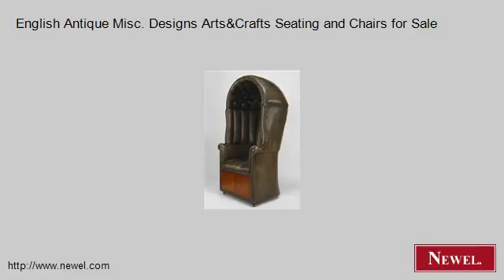English Antique Misc. Designs Arts&Crafts Seating and Chairs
- Newel.com: English Antique Misc. Designs Arts&Crafts Seating and Chairs for Sale (Newel Art and Antiques, New York City)